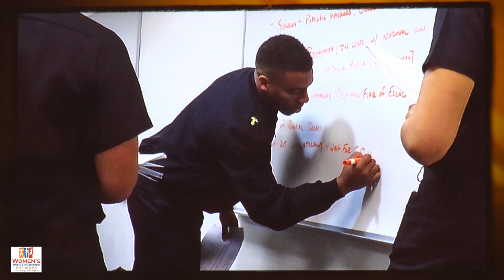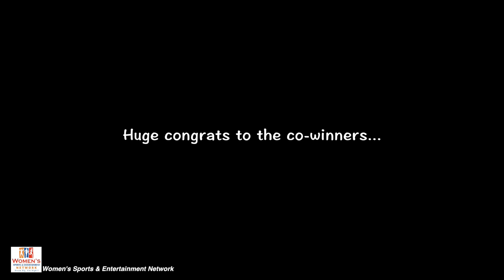Jackie Reynolds talks about her son Navy QB Keenan Reynolds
Sunday, April 10, 2016  [New York City]

University of Connecticut senior forward Breanna Stewart added another award to her long list of accolades when she won the prestigious AAU Sullivan award at the New York Athletic Club.  Stewart was the co-winner of the award along with Navy Midshipman Quarterback, Keenan Reynolds.  It was the second time in AAU Sullivan award history that there was a tie.

Stewart was not present at the New York Athletic Club to pick up her award because she was attending the teams victory parade in Storrs, CT.  An exciting couple of weeks for Stewart began when UConn women’s basketball team won their fourth consecutive NCAA DI Championship last week, winning the AAU Sullivan Award as the nations top amateur athlete and, with the WNBA Draft being held this week, Stewart is expected to be the NO.1 overall pick of the Seattle Storm.